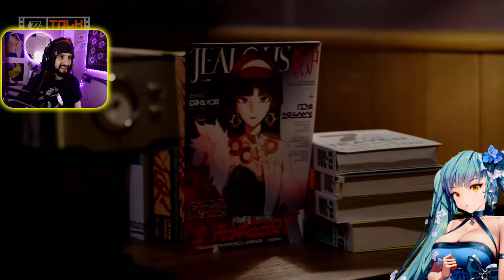100 FREE PULLS!! Zenless Zone Zero Looks INSANE! | 1.0 LIVESTREAM REACTION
WOW Zenless Zone Zero Looks INSANE! These animations actually looks INCREDIBLE I can't! for July 4th my body is NOT READY NGL...ALSO NICOLE LETS GO!
▼ EXPAND ME ▼

*TIMESTAMPS*
INTRO: 0:00

Zenless Zone Zero Looks INSANE!